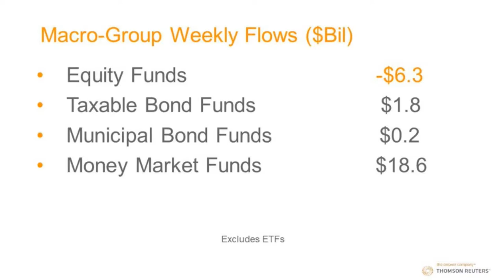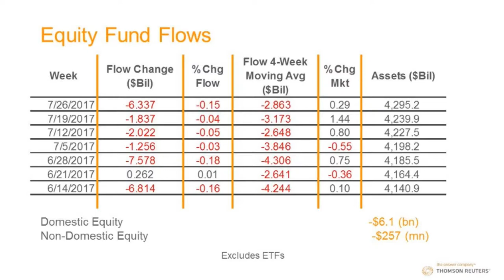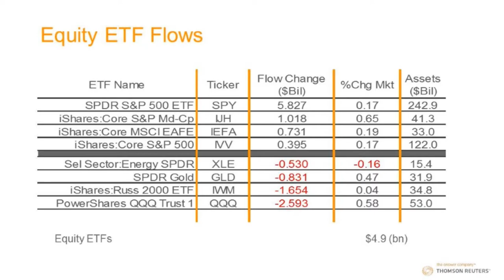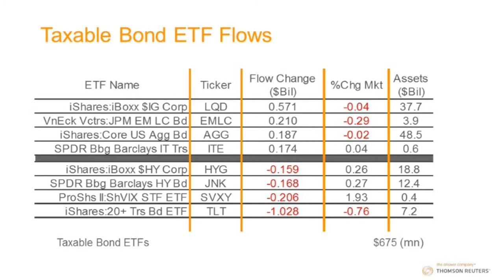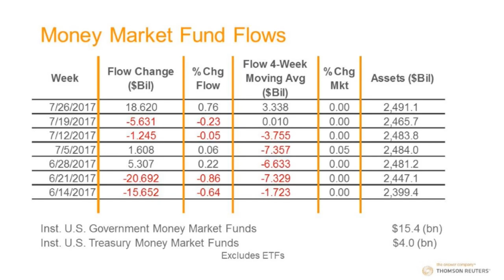Thomson Reuters Lipper Weekly U.S. Fund Flows Video Series - July 26, 2017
Thomson Reuters Lipper’s fund macro-groups (including both mutual funds and ETFs) experienced positive flows of $20.0 billion for the fund-flows week ended Wednesday, July 26. Money market funds (+$18.6 billion) were responsible for the lion’s share of the net inflows, while taxable bond funds (+$2.5 billion) and municipal bond funds (+$323 million) also contributed to the total positive net flows. Equity funds (-$1.4 billion) were the only fund macro-group suffering net outflows for the week.

Pat Keon, Thomson Reuters Lipper Senior Research Analyst, speaks to the highlights in this week's video.